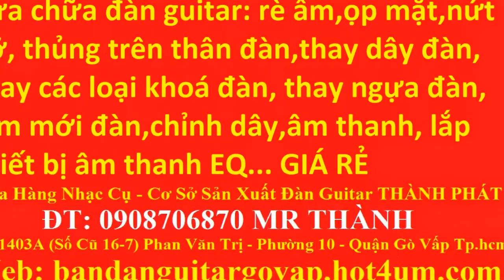Bán đàn guitar classic, acoustic giá sinh viên , guitar 390k